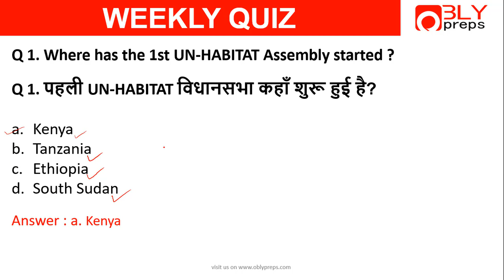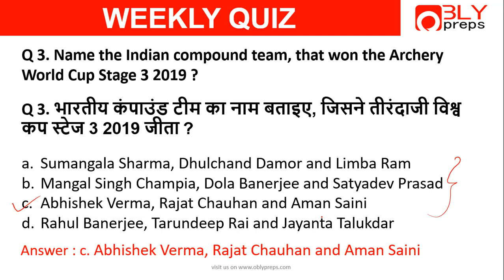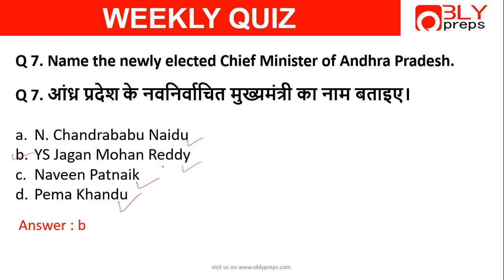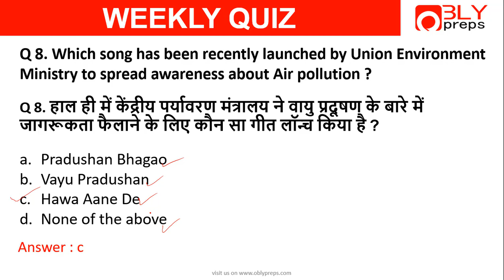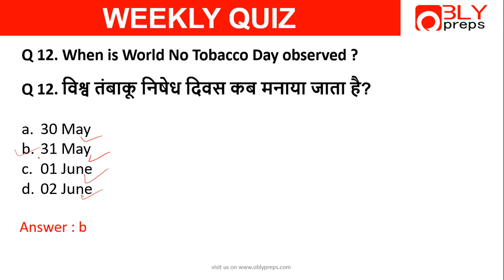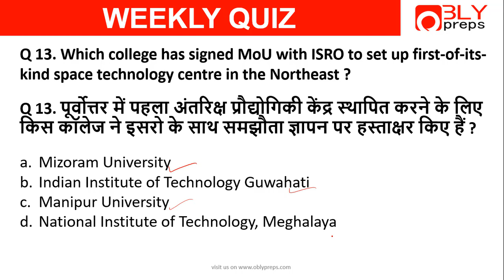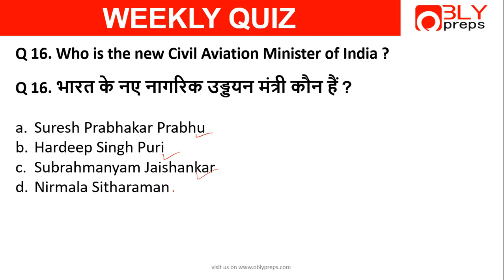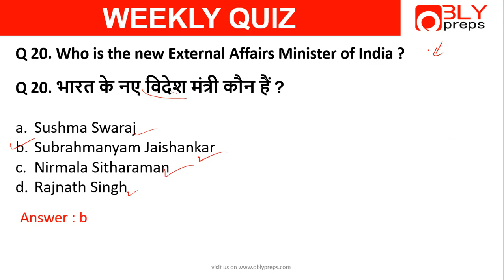3 June 2019 Current Affairs & Questions | Daily Current Affairs | Everyday 6:00 AM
Current Affairs for All competitive examinations. Top questions from current affairs. Staying updated with daily current affairs is important for anyone who is preparing for any of those exams. 3 June 2019 Current Affairs & Questions | Daily Current Affairs | Everyday 6:00 AM